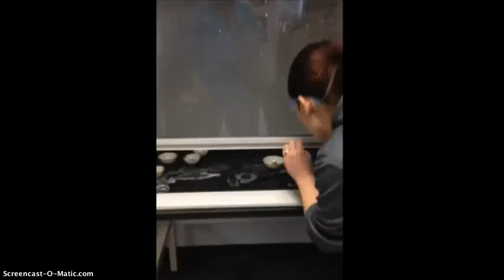Jacey, Brayden and Dan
advanced sci 9